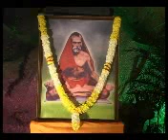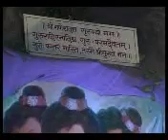SRI DUTT JAYANTI MAHOTSAVA,2012,AT SRI DUTT MANDIR,VAISHALI NAGAR,ANNAPURNA ROAD,INDORE VOL1/1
ANAND PARVANI-SWARABHISHEK,BY SH.SHAUNAK ABHISHEKI,PUNE ON 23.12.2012,VOL.1/1